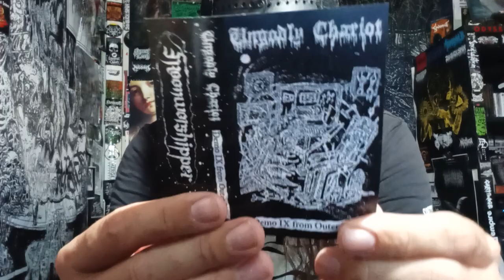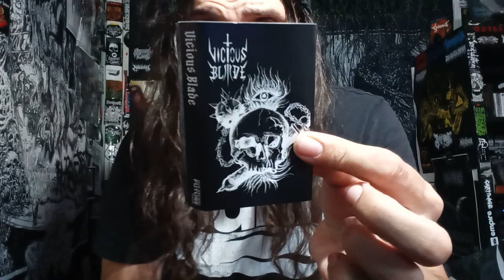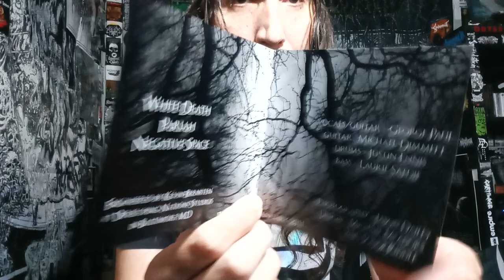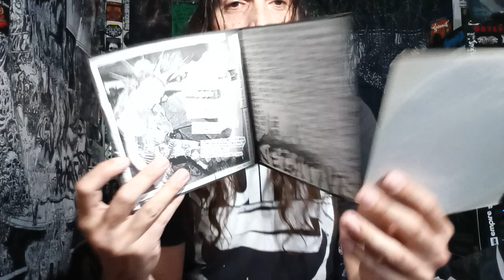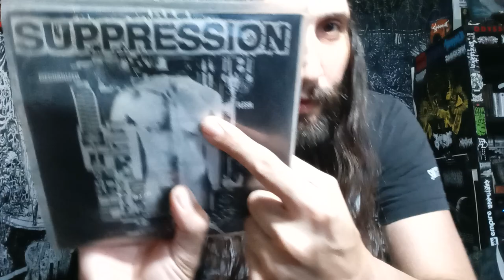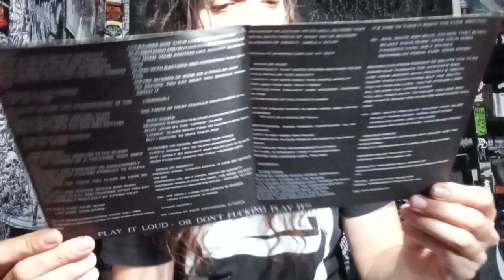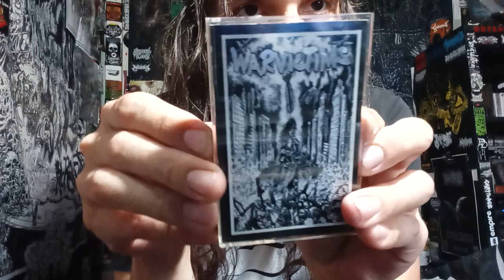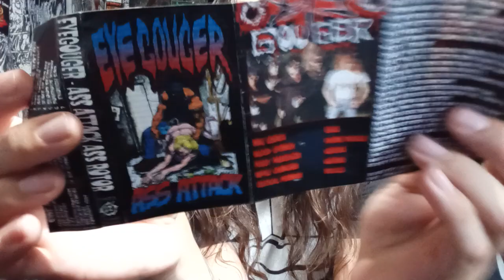Vital Vinyl Vlog Viewer Donations/Collection Update: 04/13/2022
IF YOU WANT TO SEND SOMETHING TO THE CHANNEL PLEASE DM ON IG ONLY:

FYI ONLY FOUR ACCURSED WOMB CDS ARE LEFT ON OUR BANDCAMP FOR $6.66 AND SHIPPING STATESIDE IMMEDIATELY!!

ABSOLUTELY GRATEFUL FOR ALL OF YOU MANIAXE, WHAT AN INSANE FEW DAYS OF ABSOLUTELY KILLER MAIL AND THANKS TO DUTCH AND VICTOR WE HAVE ALMOST 30 MINUTES OF GNARLY PHYSICAL MEDIA AND PATCHES TO GO OVER!
SIT BACK SLIP ON YOUR ABSORBENT UNDERGARMENTS AND LET THE MAYHEM BEGIN!